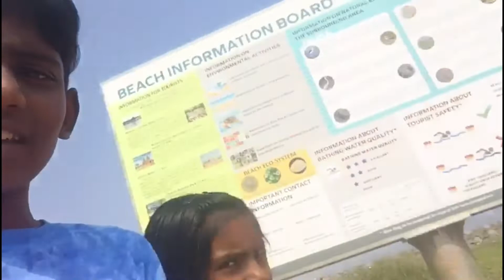we went to ( find##)